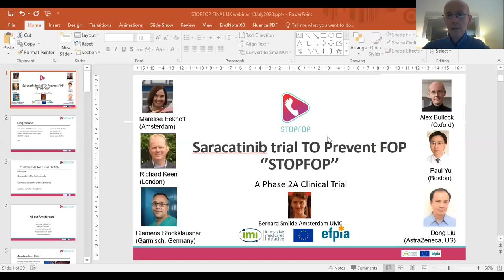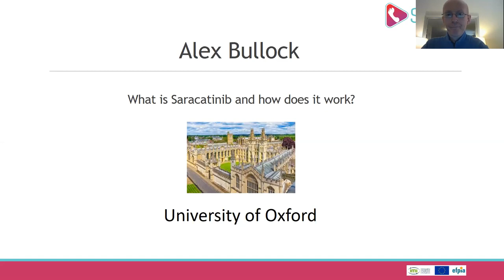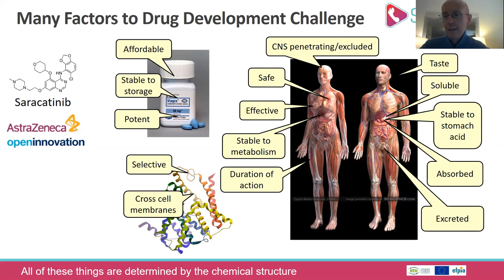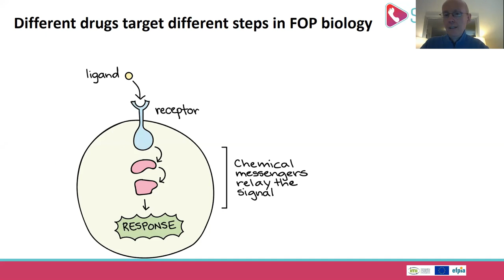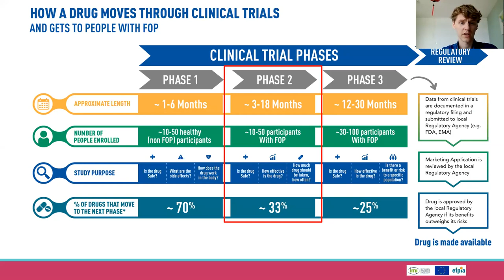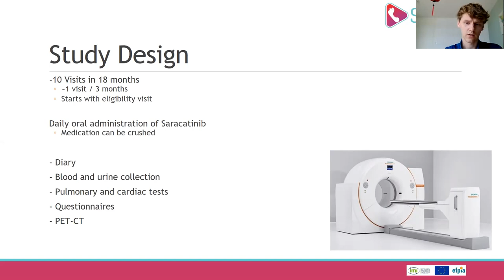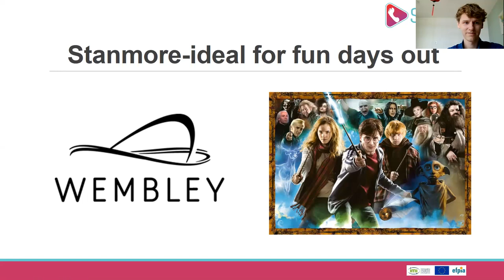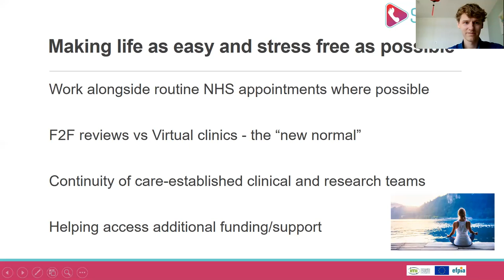StopFOP - Webinar (July 2020)